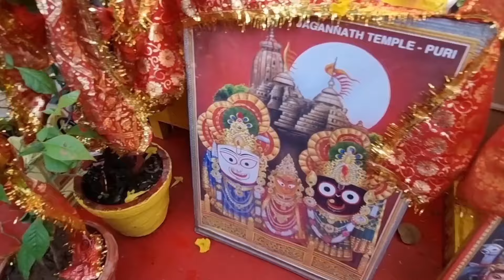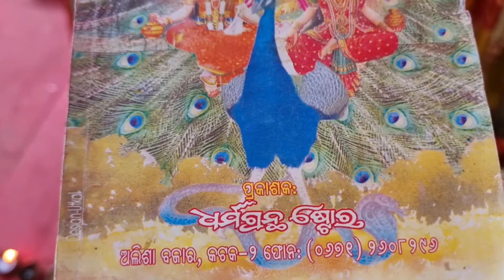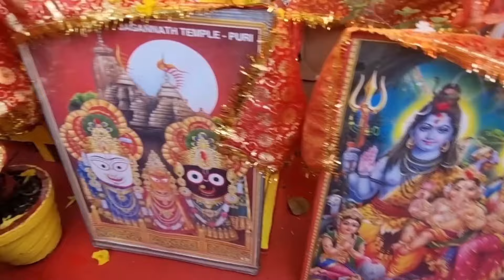ଜଳନ୍ଧର ମାୟାରେ ଶିବ ରୂପ ଧରି ପାର୍ବତୀ ଭବନ କୁ ଗମନ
Kartika masa ହେଉଛି ପୁଣ୍ଯ ଅର୍ଜନ କରିବାର masa ଏହି ମାସର ସମ୍ପୂର୍ଣ୍ଣ ପୁଣ୍ୟ ଫଳ ପାଇବାକୁ ହେଲେ କାର୍ତ୍ତିକ ମାହାତ୍ମ୍ୟ ନିଶ୍ଚିତ ରୂପେ ଶ୍ରବଣ କରନ୍ତୁ